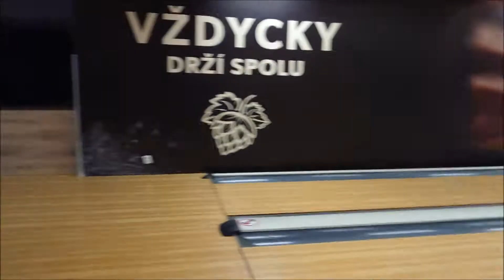Sportovní výprava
Video ze sportovní výpravy 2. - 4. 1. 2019